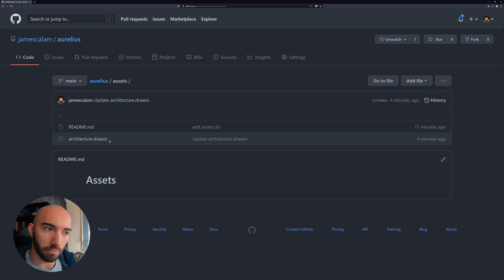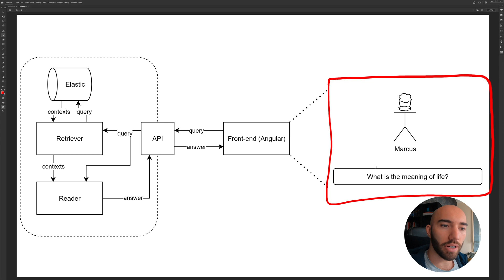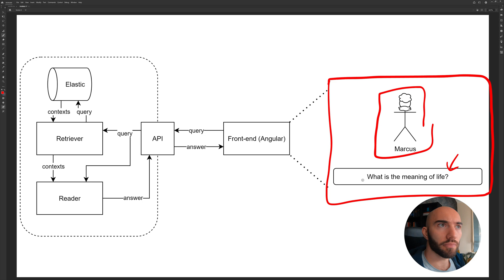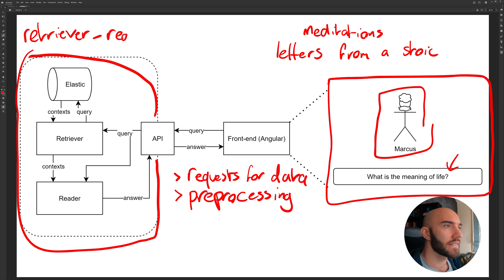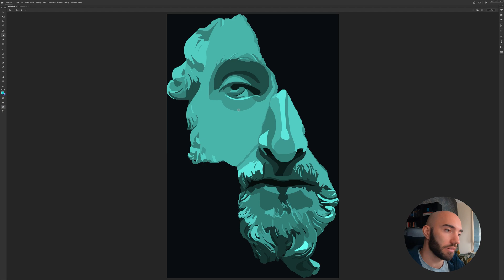How-to Structure a Q&A ML App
I'm planning on doing something different, a series of videos where we work through the steps - from start-to-finish - of (attempting) to build a Q&A web app that answers our questions with Stoic answers.

In this video, I'm outlining the idea and describing the high-level setup that I think we'll need to put together. It should be cool!

We'll be using the Haystack framework for 'Q&A at scale', which using HuggingFace transformers under-the-hood, and the Elasticsearch document store.